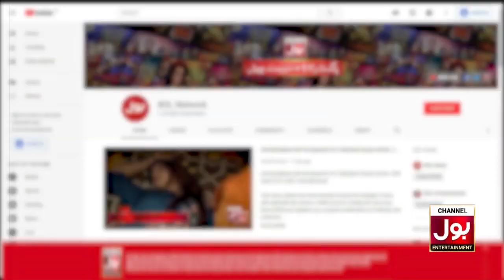After Aamir Liaquat Hafsa Khan And Shaheer Khan Got Married | BOL Nights With Ahsan Khan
After Aamir Liaquat Hafsa Khan And Shaheer Khan Got Married | BOL Nights With Ahsan Khan  | Ahsan Khan Show